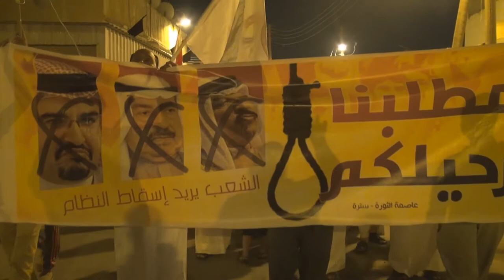مسيرة "مطلبنا رحيلكم 2" في سترة سفالة 12/11/2014 Bahrain